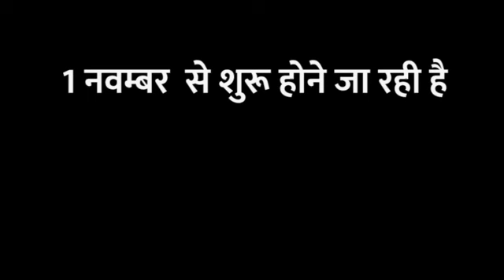आधार अनिवार्य बना असुविधाओं का बाज़ार देखिए 1 नवम्बर से सिर्फ खबर लहरिया पर | Promo | KhabarLahariya